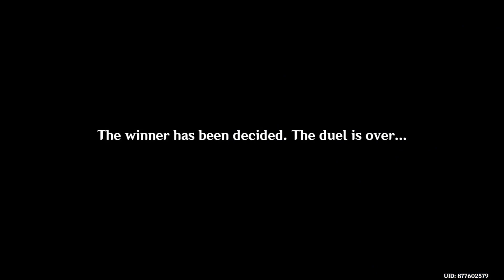Arataki Beetle Brawl - Part 2 | Genshin Impact Gameplay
I just noticed how bored I sound in this and the last video. Irl stress is getting to me…